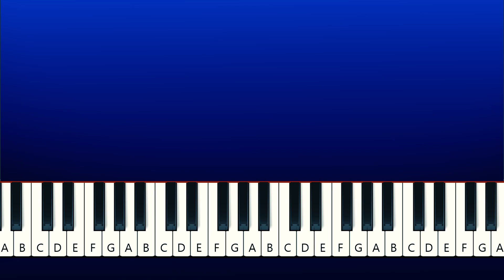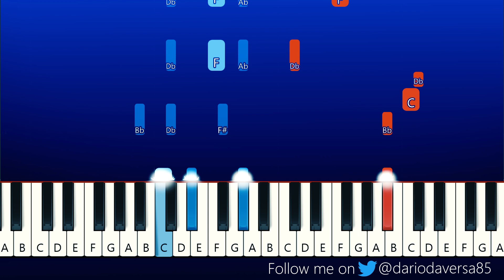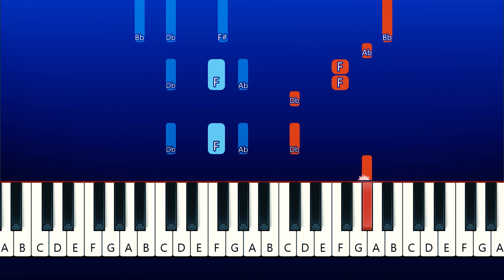Five Nights At Freddy'S Song - Lankybox (Piano Tutorial)